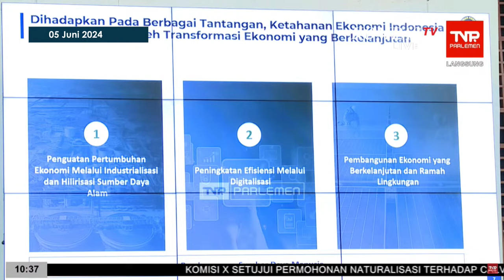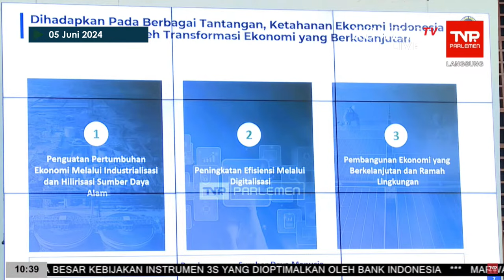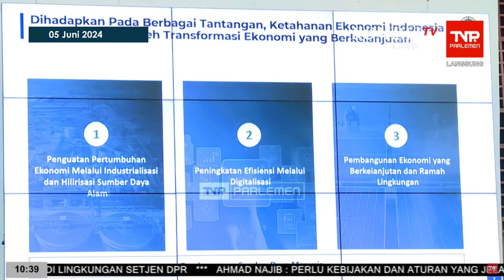Rapat di DPR, Luhut : Jangan Cakar-Cakaran